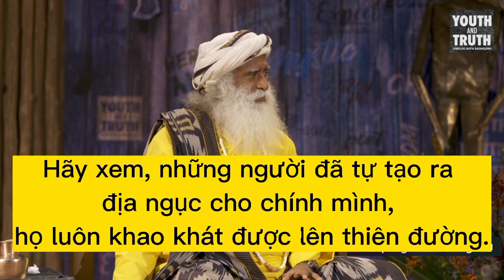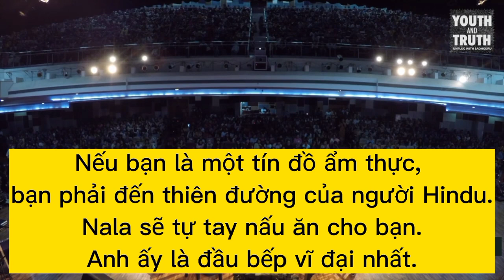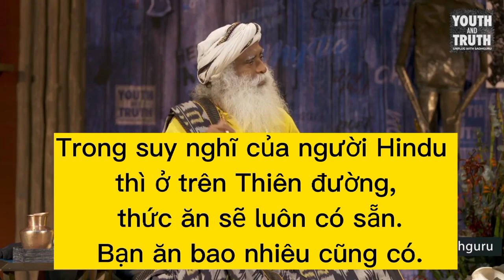Thiên đường có còn không? (Sadhguru)